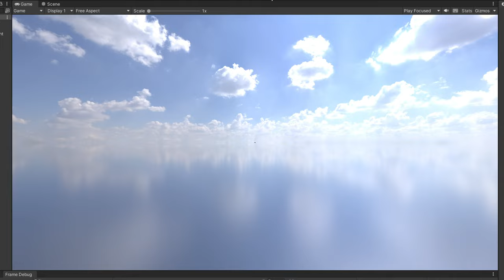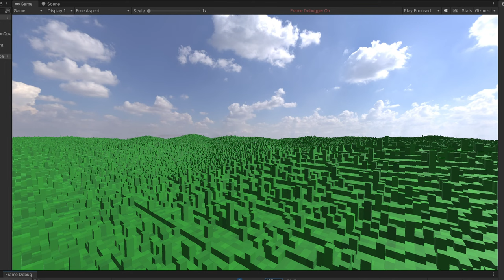Sparse Voxel Octree Ray Tracing in Unity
I recently learned about SVO rendering and wanted to try it in Unity!
Some of the things it's using:
- Modifyable Sparse Octrees that store the data
- Uses Compute Shaders that traces through the sparse octrees
- Renders to GBuffers and depth buffer for post processing, can be combined with regular meshes
- Early Z-Testing and Front to Back sorting
- Infinite chunk generation using simple perlin noise
- Raycasting on voxels (painting / adding / removing)
- A vizualizer to see the amount of steps each pixel takes
- Uses a seed for generation and serializes changes to a save folder
- Job System / Burst compiler for sorting / generating / loading

Music from FreePD